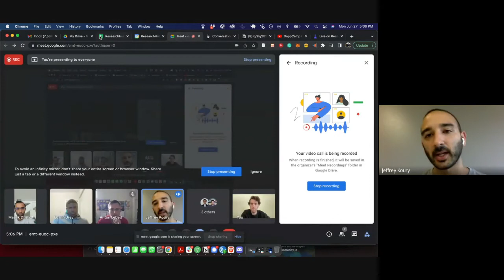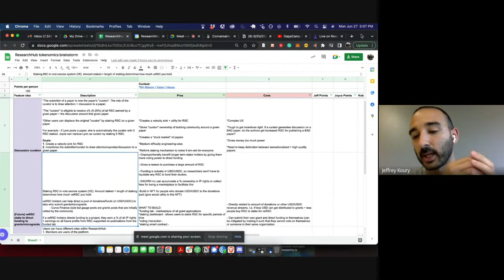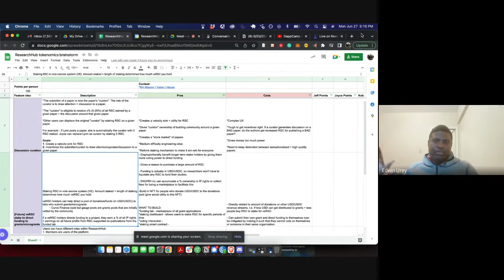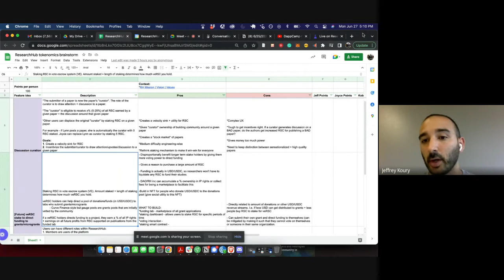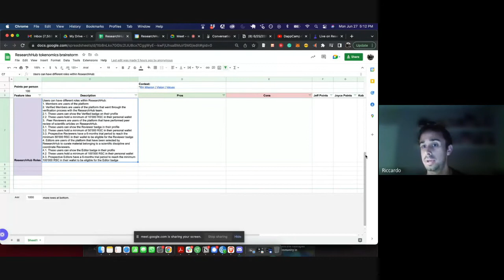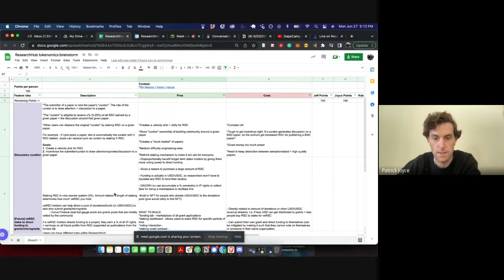ResearchHub Community Call - June 27, 2022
A recording of ResearchHub's community call discussion from June 27, 2022
This week we discussed:
1) Improving RH's tokenomics
2) Organizing a scientific advisory board for RH
3) Brainstorming a v2 of ResearchHub's about page